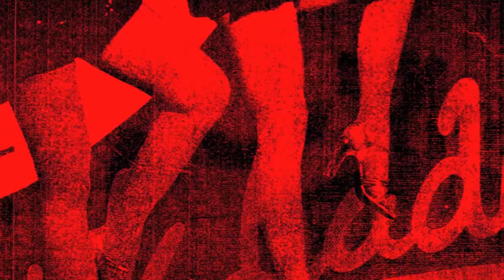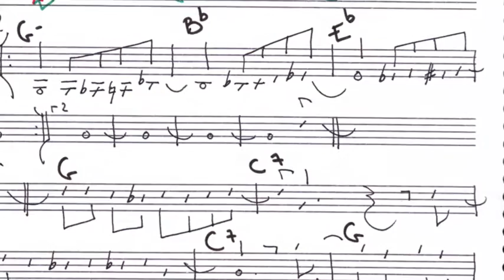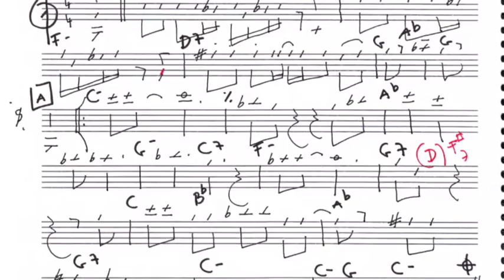Noël Akchoté - Pink Lady! (Pink No Ringo)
3 - Pink No Ringo : 3:45

Noël Akchoté: Electric Guitar.

From The Album: Noël Akchoté - Pink Lady! (PKL-2, Noël Akchoté Downloads, Album, MP3, Believe Digital, 2011).